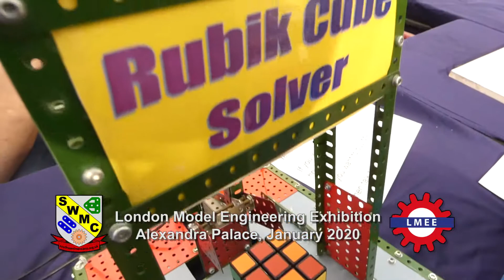WLMS and USS Missouri @ Alexandra Palace Jan 2020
Short video of some of the West London Meccano Society's exhibits at the London Model Engineering Show at Alexandra Palace 2020 together with Steve Briancourt's USS Missouri as a guest on their stand.  Video courtesy of Rob Briancourt.